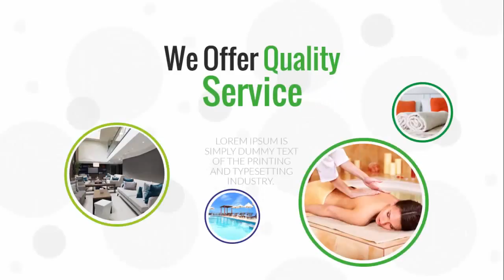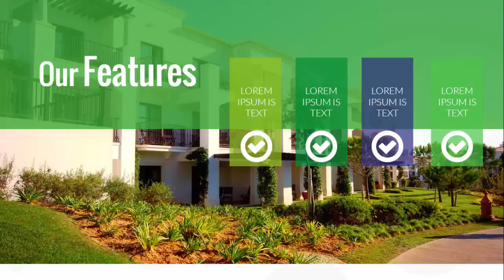Hotel Catering and Banquet Services Free PowerPoint Template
Free PowerPoint Template Hotel Catering and Banquet Services